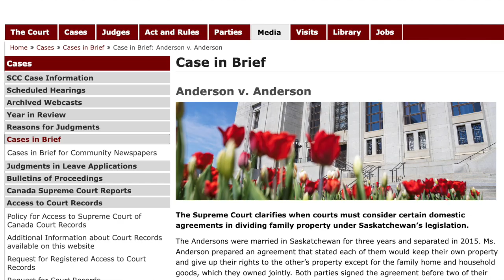Informal Separation agreements: Part 1 introduction to Anderson v Anderson 2023 SCC 13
Recently the Globe and Mail reported a Supreme court decision which upheld a separation agreement that was drafted and executed without the help of lawyers.

 Does this mean that any separation agreement drafted by the couple themselves will be upheld?? Does this mean that there are no "formal" requirements for such an agreement?

Heather Hui-Litwin asks family lawyer Eva DiGiammarino and family mediator Laura Tarcea on what their thoughts are on this new decision.

LINKS
"Informal separation agreements carry legal weight, Supreme Court rules" by Sean Fine, published in Globe and Mail May 12, 2023.

The actual agreement in this case is found here in para. 77.

Laura Tarcea and Eva DiGiammarino are part of the Family Mediation Group